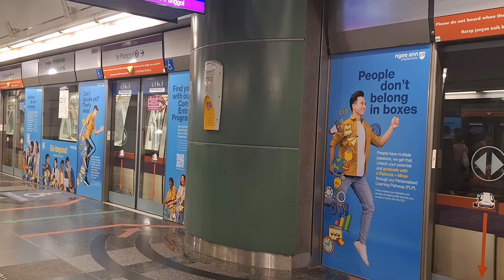SBS Transit C751A [7021/7022]: Departing Sengkang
Train model: Alstom Metropolis C751A
Trainset: 7021/7022
Line: North East Line
Stretch: Departing NE16STC Sengkang
Terminus: (7) NE17PTC Punggol
(Filmed on - 11 October 2024, Friday)